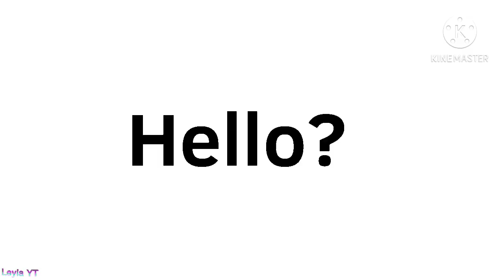Phantasy Star online | Animation Meme [Tysm For 800 subs!!]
Fuzhlkjgluiufzl tysm! Also the story in this vid happened WAY before the other vids with X ;3 and Yes X and Xeno are both other original species of mine qwq

Oc’s used:
X
Xeno